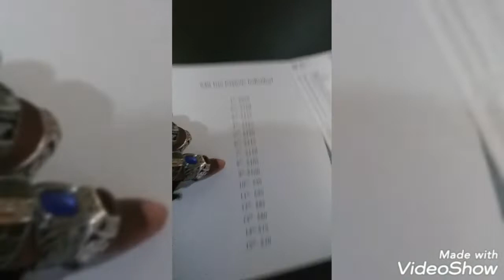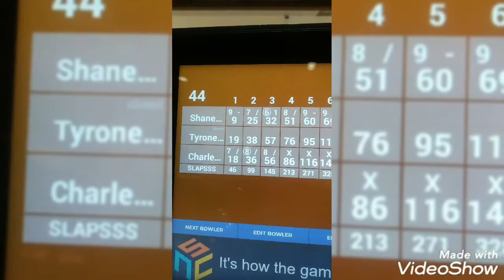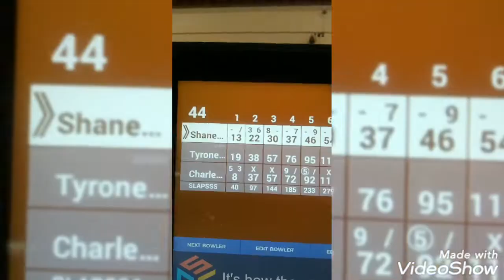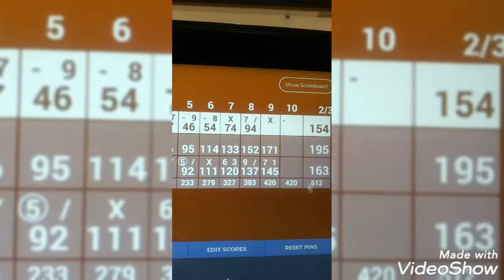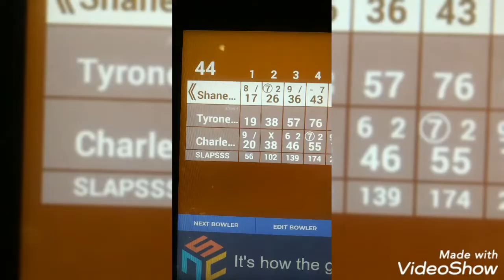GoTime onA Monday GoldCoast Bowling 210, 156 & 185 vs 6ppl BR'Designer Shoes